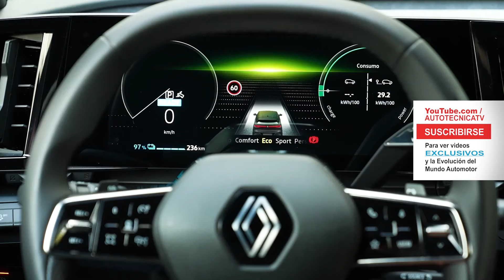Lanzamiento | Renault Megane E-Tech 100% Eléctrico.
En una gala realizada en el Teatro Colón, Renault Argentina lanzó Renault Megane E-Tech 100% eléctrico, el representante de la visión a futuro y la transformación del Grupo Renault, y que llega a nuestro país con la nueva imagen de marca de Renault.

Un sedán compacto con el estilo de crossover, de carrocería aerodinámica y deportiva, con gran distancia entre ejes y  llantas de 18 pulgadas.

Fabricado sobre la plataforma CMF-EV concebida para ser 100% eléctrica, el Renault Megane E-Tech es el primer representante de un nuevo lenguaje de diseño de tecnología emocional que la marca denomina “emo-tek”.

La motorización eléctrica rinde 160 kW/220 cv de potencia y 300 Nm de torque, logrando una aceleración de 0 a 100 km/h en solo  7,4 segundos. La autonomía es de 450 km y con un cargador rápido es posible recuperar 100 km en tan solo ocho minutos.

Un innovador sistema de gestión térmica regula automáticamente la temperatura de la cabina, el motor y la batería para   optimizar la autonomía.

 El precio de lanzamiento para este nuevo modelo 100% eléctrico será de $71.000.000 a partir del mes de mayo.

Durante el evento, también se presentó la avant premiere de la campaña “Historias argentinas”, el nuevo comercial de marca que recorre la historia de Renault en Argentina.

AUTOTECNICATV La tecnología de los autos explicada clara y simple con la información que aprecian los más apasionados del mundo
¿Qué nos ofrece toda la nueva tecnología? ¿Cómo será el futuro de la movilidad? Los nuevos vehículos, tecnologías, novedades y tendencias presentadas en los principales Motor Shows internacionales. Test-Drive; Novedades de la industria; Deporte Motor; Consejos para el buen uso del auto, cuidar la ecología y conducir seguros.
Conduce el Ingeniero Garibaldi. Producción y dirección Roby Massarotto.

AUTOTECNICA Medio especializado y productora de contenidos de la industria automotriz. 24 Años en TV comunicando “Tecnología Clara y Simple”